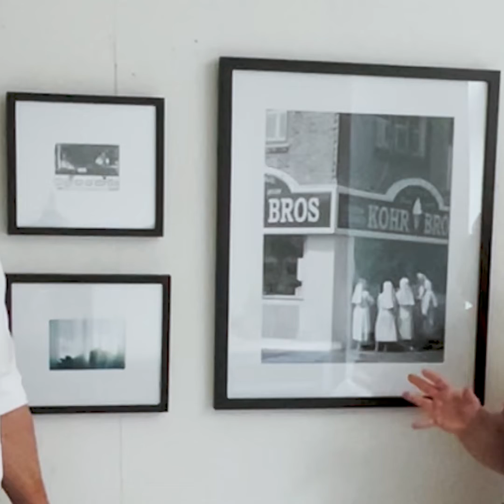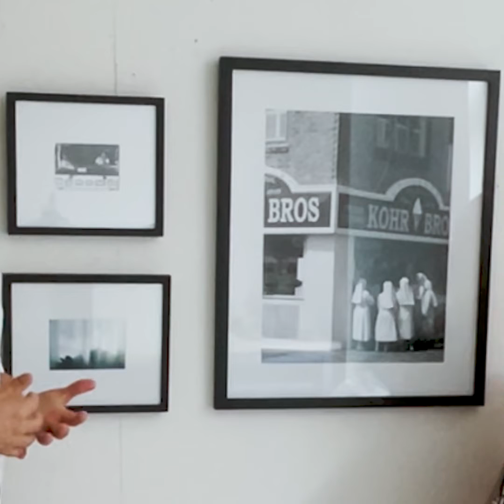Powell Lane Arts: Artist's Talks with Joseph Marano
Join Caroline Kearney and Joseph Marano as they talk about Joe’s pieces, Sunbathing, Sister Bros and Dynamic, capturing scenes with poetic grace and humor, the relatability of everyday ephemera, and the need for moments of rest – the necessary caesura.